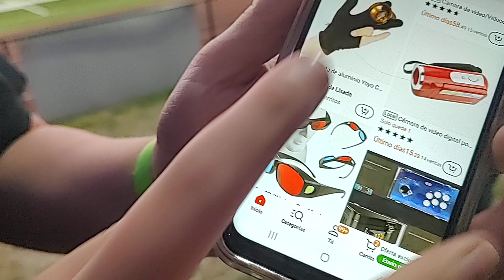marching band with distracting commentary 2